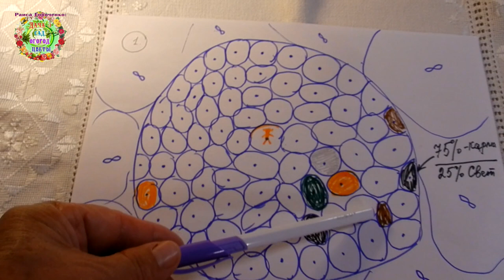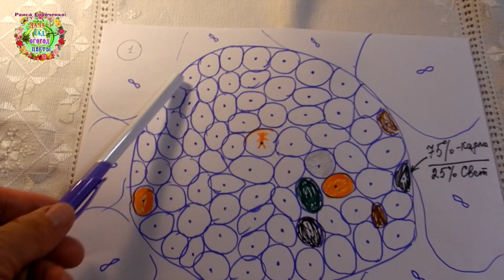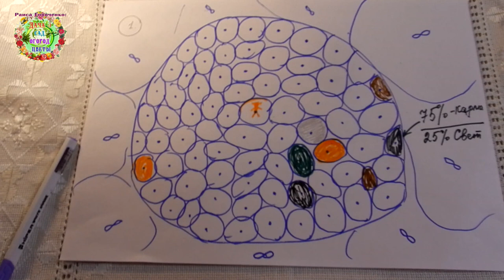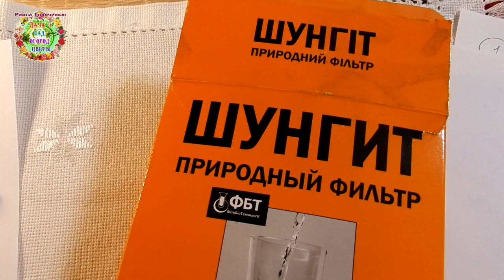Создайте Сейчас богатство и счастье своими руками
Авторы канала Раиса Горяченко и Александр Волик подготовили для зрителей специальный выпуск к Полнолунию "Создайте Сейчас богатство и счастье своими руками".

21 июня 2021 года - самый главный праздник всего года. День почитания Солнца, Плодородия, Лета.